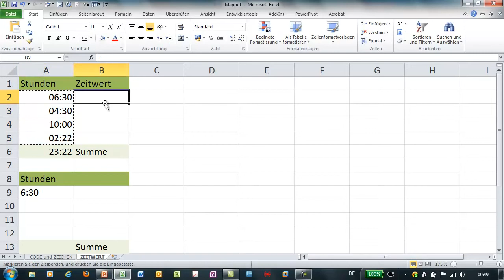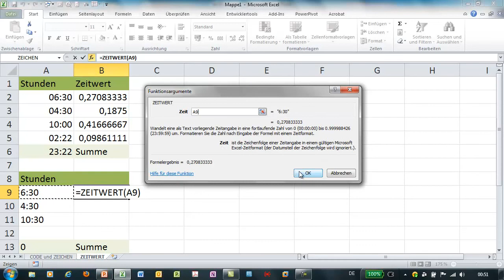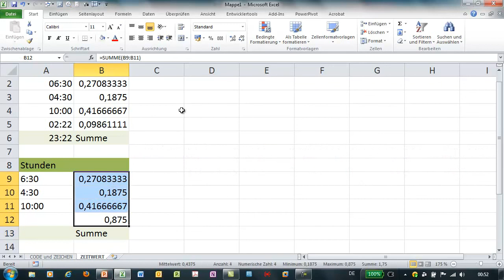Excel - ZEITWERT - Umwandlung von Zeiten im Textformat ins Uhrzeitformat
Liegen Zeitwerte lediglich im Textformat vor, können Zeitwerte von 0 bis unter 24 Stunden wieder in Zahlen bzw. Uhrzeiten von 0:00 bis 23:59:59 umgerechnet werden.
Bei Zeiten größer einem Tag, ergänzen sie um die Funktion DATWERT.